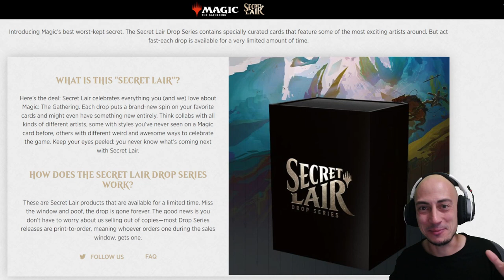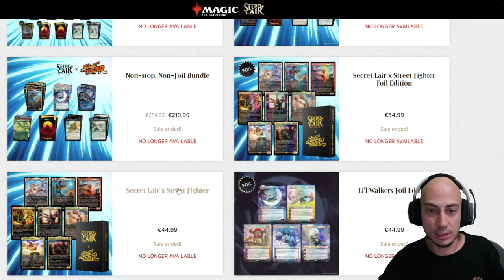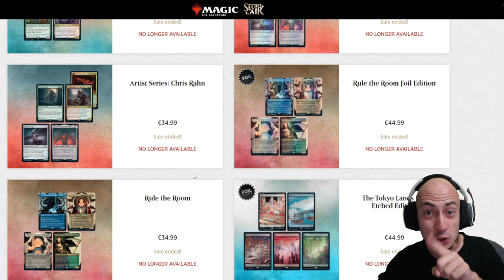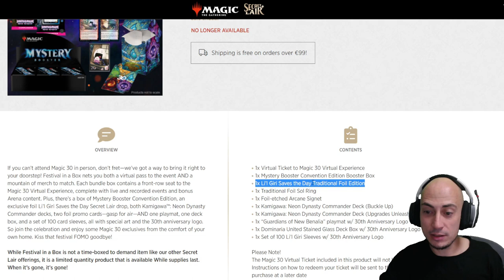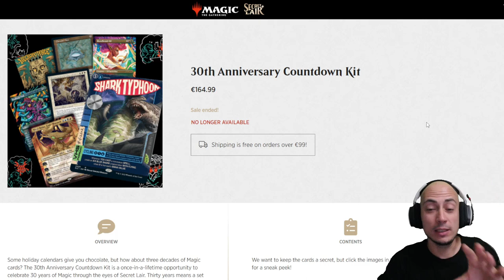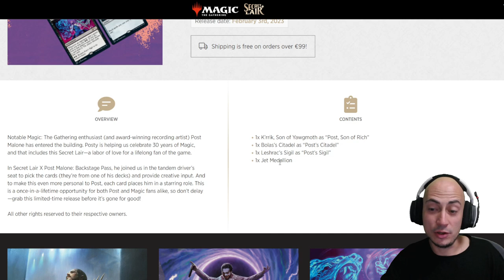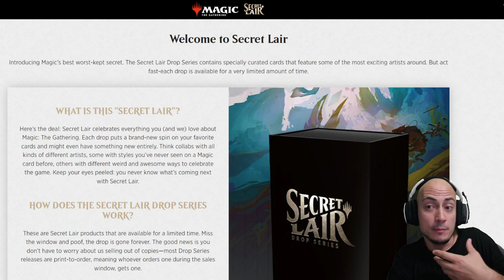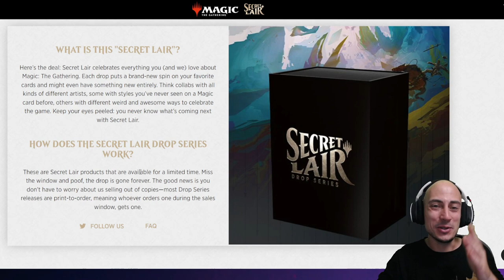SECRET LAIR: El producto más exclusivo de Magic. Repaso al año 2022